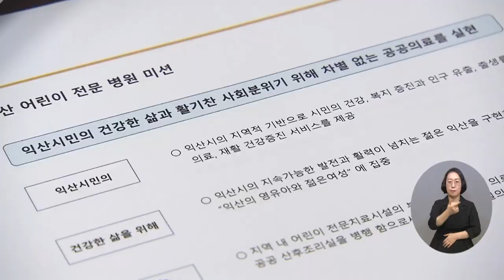복지TV뉴스 1618회 8월 17일 (수) 주요5 익산시, ‘어린이 전문병원 건립’ 업무협약 체결 장유진 기자